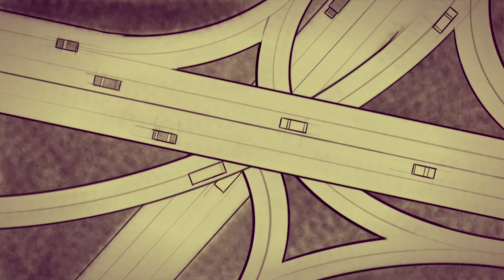Celebrating Alberta's Commercial Transportation Industry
Alberta's commercial transportation industry is the connector, mover and carriers of our economy. This video has been produced to celebrate not only truck drivers, but the entirety of the supply chain from warehouses to dispatch to management. Men and women behind the wheel work long hours, away from family and friends delivering the essential supplies we need to keep moving forward, particularly as Alberta's economy relaunches amid the COVID-19 pandemic.